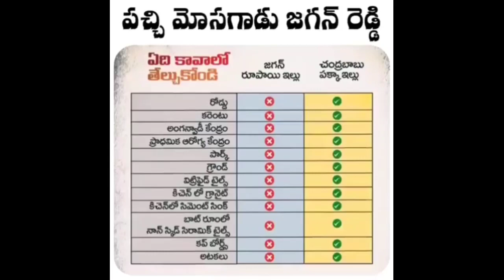పచ్చిమోసగాడు జగన్ మోహనరెడ్డి | వైసీపీ అభిమానుల చూడవలసిన వీడియో